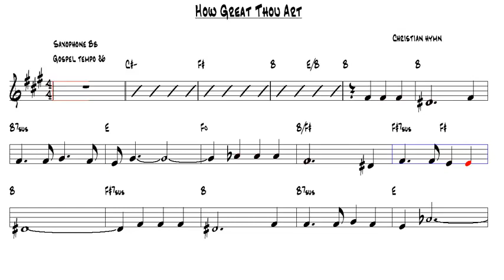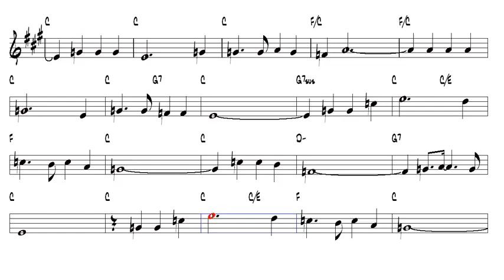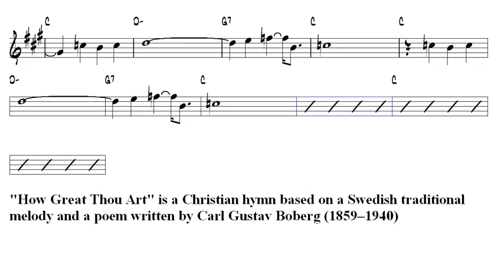How Great Thou Art Christian hymn Gospel Tenor Sax